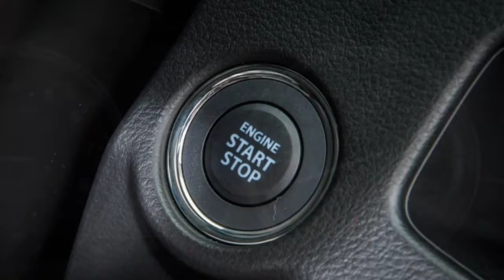Happy Together with Suzuki Ciaz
/ Facebook : Sombat LekLek Wattanawilaikul and Instagram : Media Alert by Lek